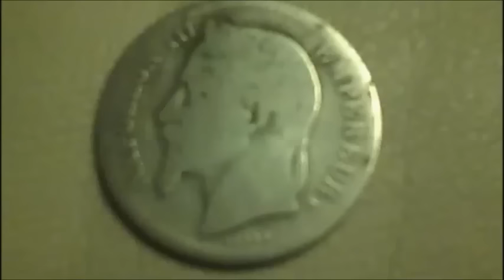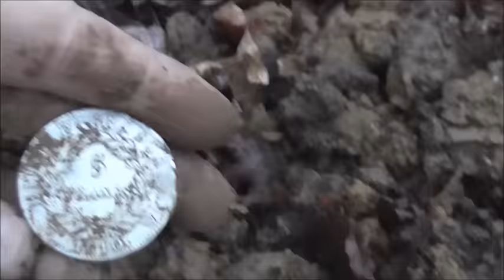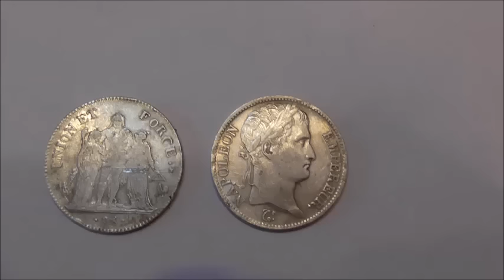18 fevrier 2017